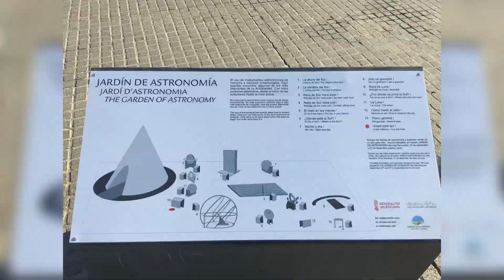Discover Valencia Spain before Pandemic // Laruylaroy with a purpose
This was taken last January 2019 during our visit in Valencia, Spain.

About Bisdak Ko :

I am a proud “Bisdak”, slang term, for BISayang DAKo. Bisaya is a folk, Cebuano-speaking from the Visayas or Mindanao region in the Philippines. This is regarding my Life Update, realizations and Travels in Italy as well as in Europe.